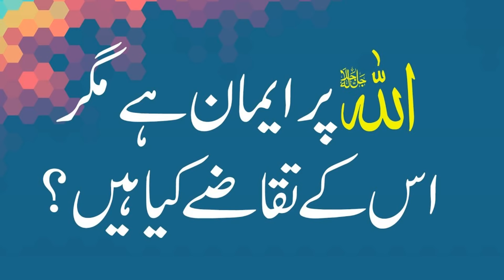Dr. Fahat Ali Burney ~Dars E Quran (Urdu) "Iman Ka Taqazai"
Dr. Farhat Ali Burney (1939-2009) was a western educated Muslim prominent scholar, theologians, mystics and great speaker, who believed in the essence of western democracy, meritocracy and valued its emphasis on higher education and sophistication of thoughts. His numerous works, which "covered a range of disciplines such as Qur’anic exegesis, hadith and history", in urdu language. He considered that Islam was essential for politics, and that it was necessary to institute sharia and preserve Islamic culture from what he viewed as the evils of secularism and socialism. His works were so acclaimed by his contemporaries.

He was the Amir of the Jamaat-e-Islami in Saudi Arabia, the then largest Islamic organization in Asia.

He graduated from NED University of Engineering and Technology from Pakistan with BSC in Industrial Engineering in 1958. He completed his master in Industrial Engineering & PhD in Production Engineering from the The University of Wisconsin–Madison in 1976.